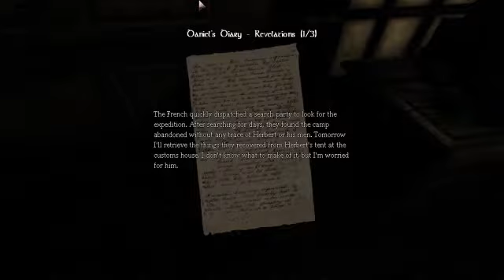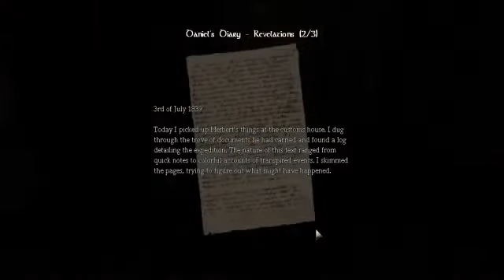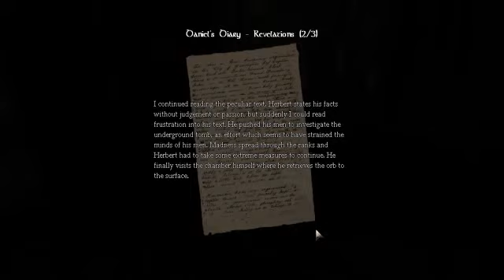Amnesia Playthrough Ep 6 (POOR PUPPY)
we wander around the study and find A poor puppy